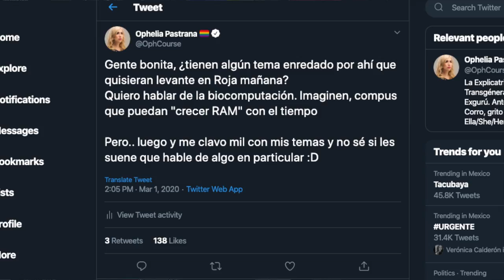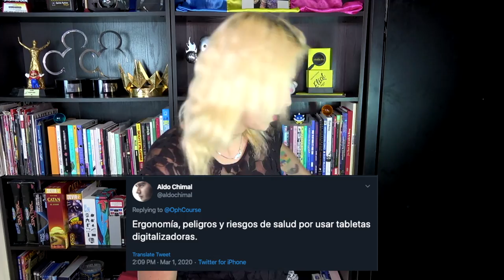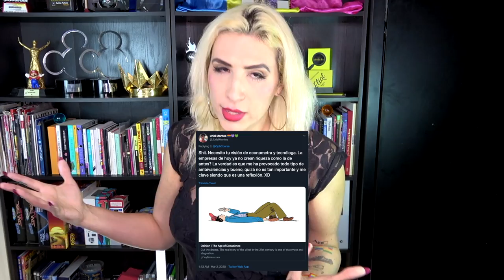¿Que somos una generación vaga y sin aspiraciones? /Roja Responde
Puse un tuit preguntando por temas.. y luego lo ignoré del total. Pues HOY VENGO A ENTREGAR LO DEBIDO (y de hecho me faltan preguntas por responder). Nuestra clásica sección: Roja Responde las preguntas en particular
 que dejaron en ese tuit
 que una vez puso antes de roja
 que se le olvidó mencionar
 durante roja.

Hablamos un poco acerca de la gente invitada a mis shows, el diseño de las tablets y el miedo a la tecnología. Y sí, levantamos el tema de las generaciones.

¡Hablemos un rato!